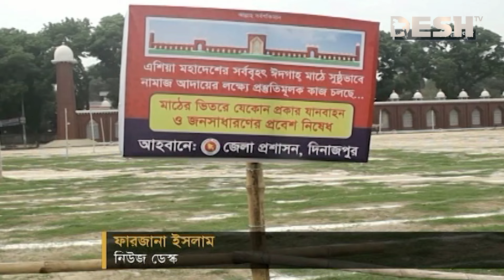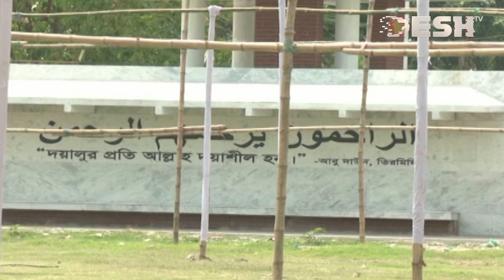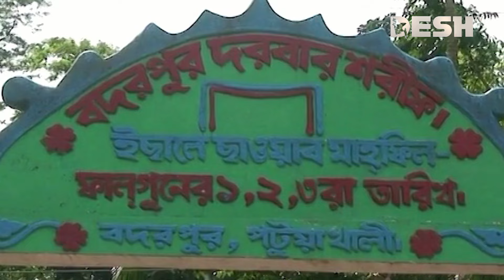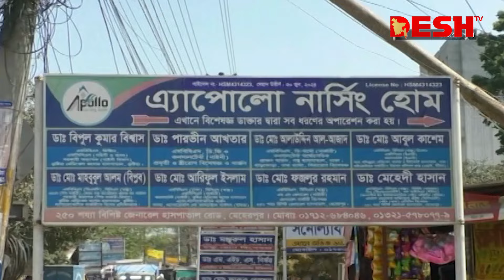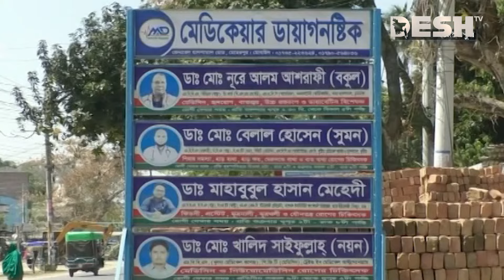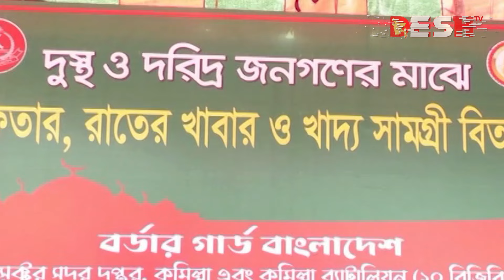দেশ সংবাদ | বিকেল ৪টা | ১০ এপ্রিল ২০২৪ | Desh TV Bulletin 4PM | Latest Bangladeshi News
»» Office Address:
42, Shaheed Sangbadik Selina Parveen Sarak, Malibag 1217 Dhaka, Dhaka Division, Bangladesh